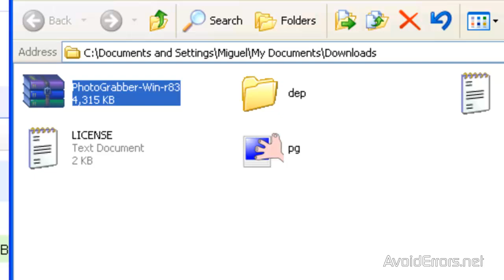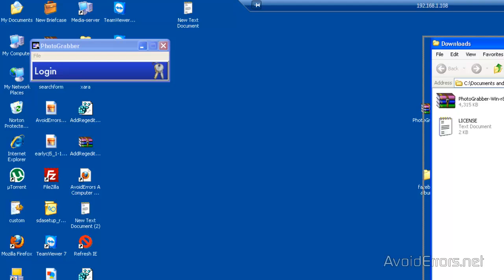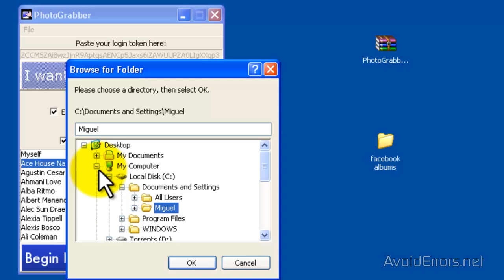How to Download Facebook Photo Albums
Download Facebook Photo Albums using PhotoGrabber. With this app you can Download Photos of Any Friends!

Note: If you cant download ALL photos where you are tagged in, it's probably the default privacy settings. A Facebook app with a user's credentials has different permissions than the same user accessing Facebook from a browser.